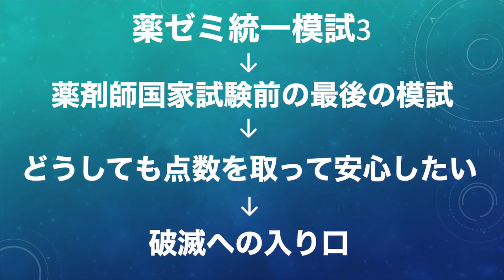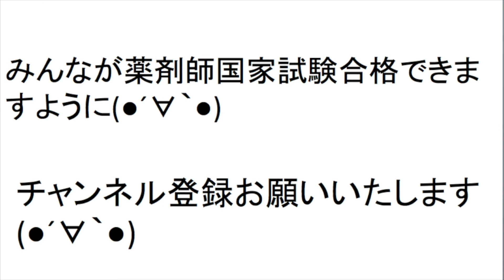106回薬剤師国家試験攻略メソッド 不合格になってしまうかもしれない245回薬ゼミ統一模試3の闇について[masa46494]